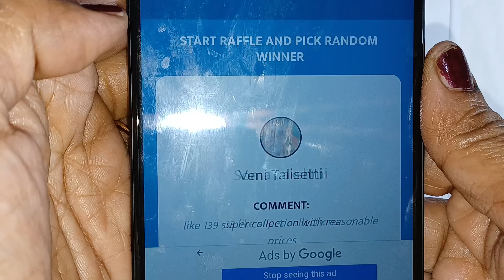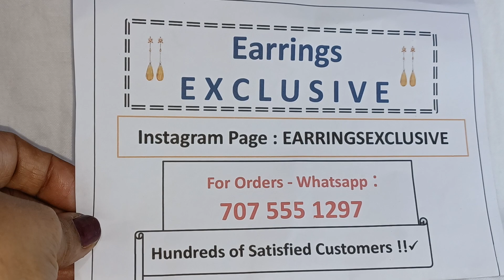SALE on Exclusive jadau Kundan Earrings # partywear # offer price...whatsapp @ 70755 51297